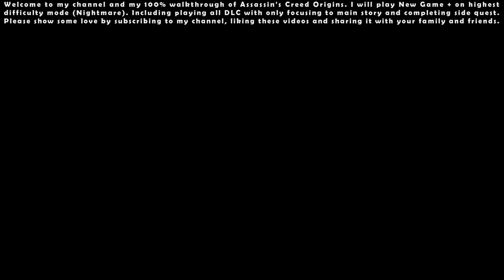Assassin's Creed Origins (Nightmare NG+) - 100% Walkthrough #13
00:00 - Start

00:18 - Side Quest: The Sickness

06:47 - Side Quest: Sobek's Gold

14:21 - Side Quest: Unseeing Eyes

22:47 - Side Quest: Shadows of Apollo

26:22 - Side Quest: Carpe Diem

31:47 - Side Quest: Halo of the Huntress

37:32 - Side Quest: The Good Roman

46:13 - Side Quest: Taking Liberty